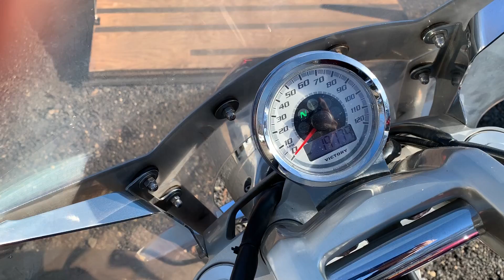2010 Victory Cross Roads V Twin 1731 cc-Running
eBay carsandmore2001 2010 Victory Cross Roads V Twin 1731 cc-Running